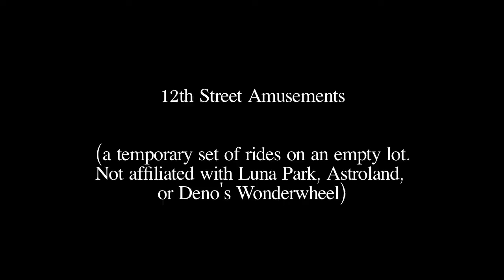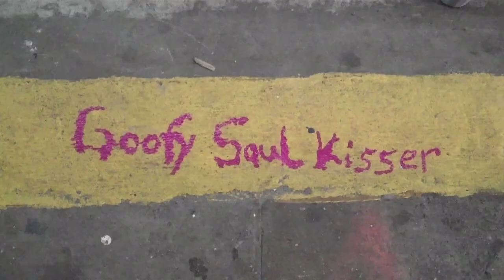Adventures of Scruffy: Episode 3-Coney Island: Luna Park and the Boardwalk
More Luna Park, some more on ride POVS, the Boardwalk, Deno's Wonder Wheel Park and ending on Surf Ave.  Coney Island 2010